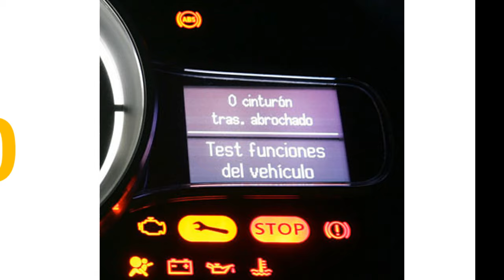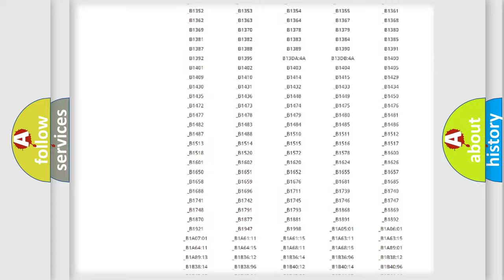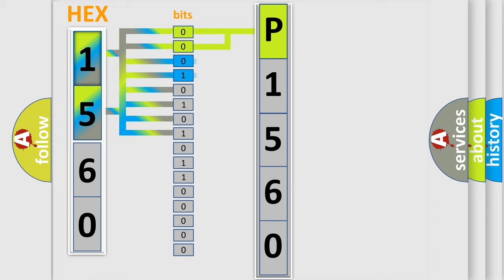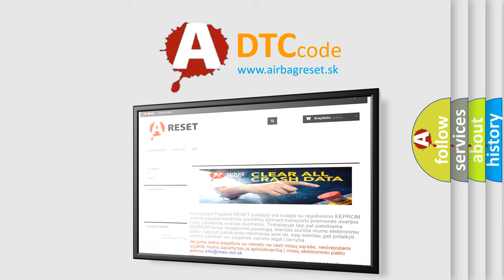DTC KIA P1560 Short Explanation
Contents:
0:21 Basic DTC analysis according to OBD2 protocol standard.
1:48 Insight into programming
2:58 A diagnostically understandable description of the Diagnostic Trouble Code
3:05 Basic error definition

Make:
Kia
Code:
P1560
Definition:
ETACS-ECU Time Out
Description:
Open circuit or short circuit occurs in the CAN communication line (CAN_H,CAN_L).Reception from ETACS-ECU becomes impossible for 0.5 seconds or more.
Cause:
 Damaged harness or connector Malfunction of the CAN communication Malfunction of the ETACS-ECU Malfunction of the TCM